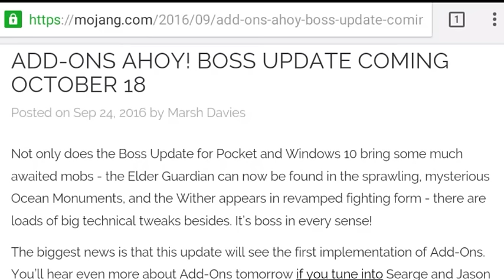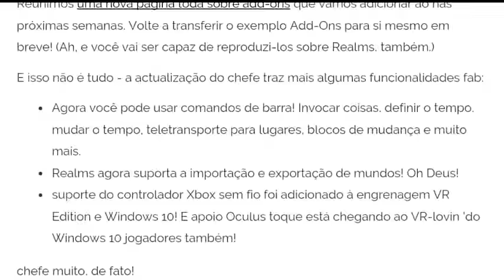data de lançamento Minecraft PE (Pocket Edition)